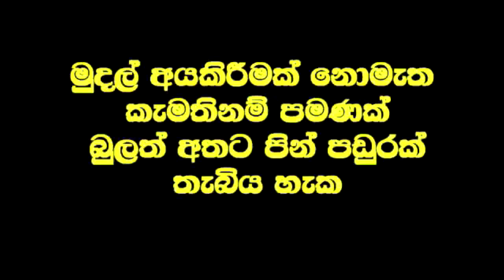උකුල් ඇටය කෙටිවී, ඇවිදින විට කොර ගසන දියණිය තප්පර 10 න් සුව වෙයි.